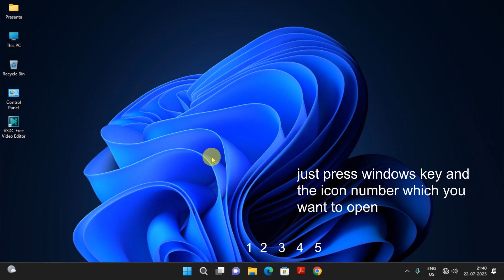how to quick open windows taskbar icon through keyboard shortcuts